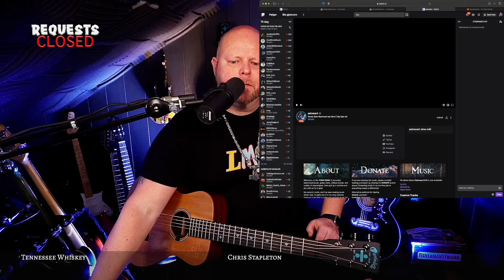🔴 Long Time NO SEE 🔴 WEDNESDAY, With THE VIKINGFAMILY ❤️